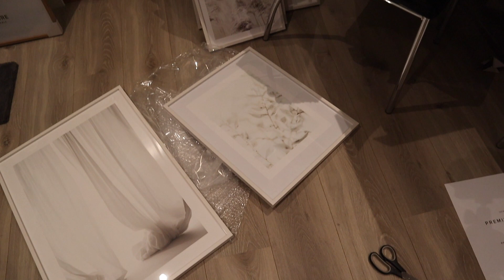WE'RE MOVING IN TOGETHER!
My code for alphalete: CAROLA